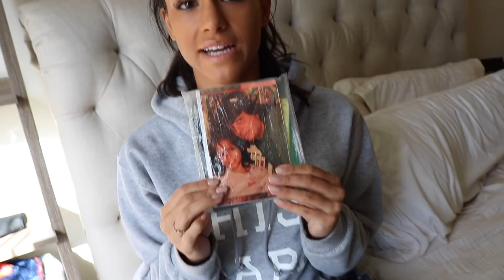What Did We Pack For The Amazing Race 30?! Exclusive Look | Jess and Cody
Exclusive look into what Jessica Graf and Cody Nickson packed for The Amazing Race 30